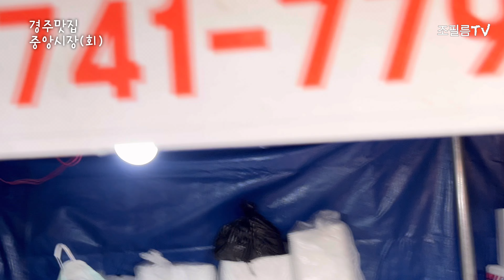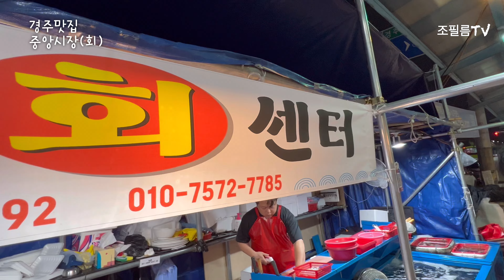한국인의 밥상 | 경주맛집 | 회 맛집 | 경주중앙시장 중앙회센터